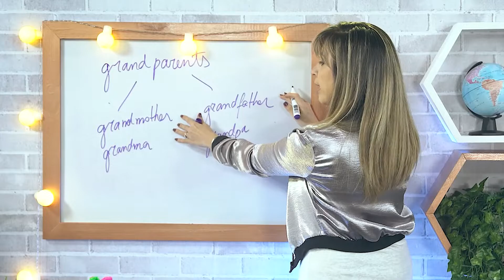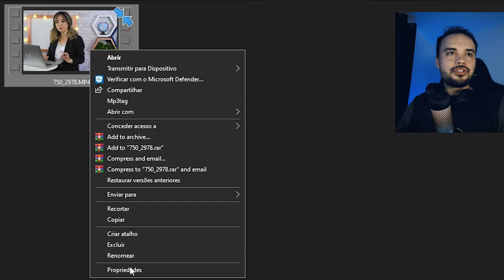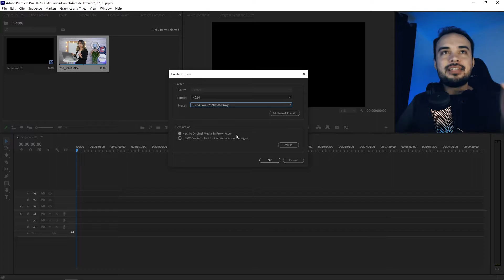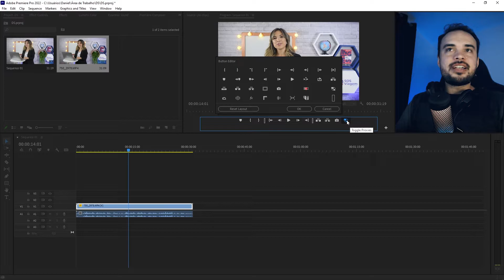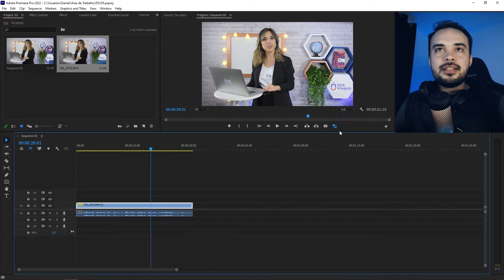COMO EDITAR EM 4K SEM QUE SEU PC "EXPLODA" | PROXY NO PREMIERE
Você que trabalha com edição de vídeos em algum momento já precisou, ou vai precisar editar arquivos com brutos pesados, como em 4K, por exemplo, quando trabalhamos com brutos de alta resolução o nosso trabalho dentro do programa de edição fica muito lento, porém existe uma forma de trabalhar na edição de um arquivo pesado sem que seu pc "exploda", editando como se fosse um arquivo de baixa resolução, bem leve, e é isso que vou te ensinar neste vídeo.

Isso ajuda o YouTube entender que esse conteúdo merece chegar a mais pessoas! =D

📽 Setup de gravação:
→ LINK PARA COMPRAR

💻 Meu Setup:
► Processador AMD Ryzen 7 1700
→ LINK PARA COMPRAR

→ LINK PARA COMPRAR

→ LINK PARA COMPRAR

► Monitor Principal: LG 23.6' LED Full HD HDMI Modelo 24M38H
► Monitor Secundário: Dell 21' LCD Full HD VGA Modelo D2201C

Timestamps:
00:00 - Introdução
01:25 - O que é Proxy
02:11 - Como fazer o Proxy
03:51 - Como usar o Proxy no Premiere
05:43 - Sugestão de conteúdo